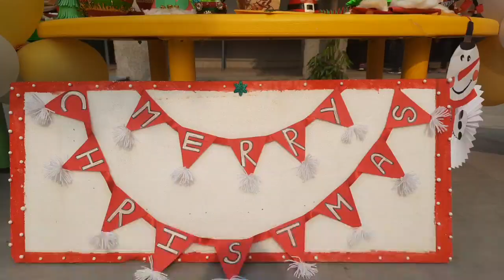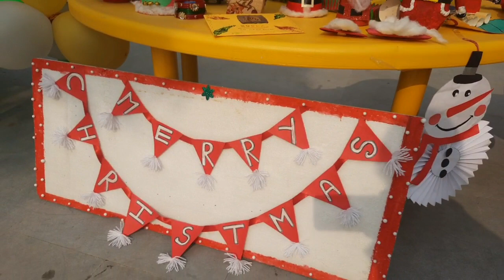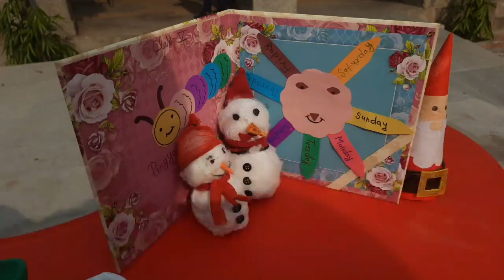स्कूल के बच्चों का क्राफ्ट देखकर आपका दिल हो जाएगा खुशChristmas day exhibition by our stars💐💐💐💐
इस वीडियो के माध्यम से हम उन बच्चों को प्रोत्साहन देना चाहते हैं जिन्होंने बेकार चीजों से  उपयोगी वस्तुओं का निर्माण किया उन्होंने बताया कि किस तरीके से कबाड़ से जुगाड़ बनाया जा सकता है किस तरीके से पुरानी चीजों का पुनः प्रयोग करके नहीं वस्तुओं का निर्माण करते हैं